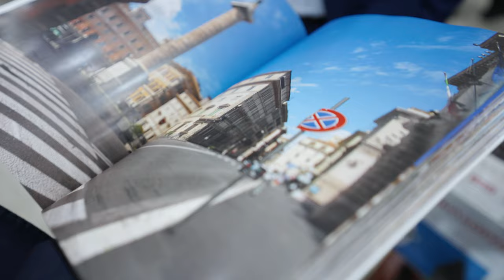Xeikon · Dimitri Van Gaever · Hunkeler Innovationdays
Xeikon introduced the Sirius platform a while back, but at Hunkeler Innovationdays 2023, the SX30000 was presented for the first time at a show. In this film, Market Segment Director Dimitri Van Gaever guides you into the platform why Xeikon has decided to offer a toner-based platform in times when competitors offer inkjet platforms. We also see a charming sample, maybe an answer in itself?